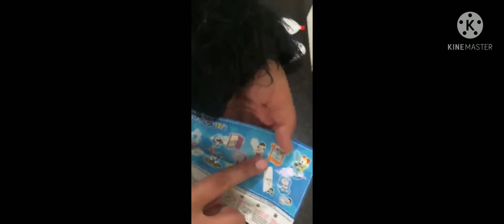opening Doraemon kinder joy box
opening doremon kinder joy box